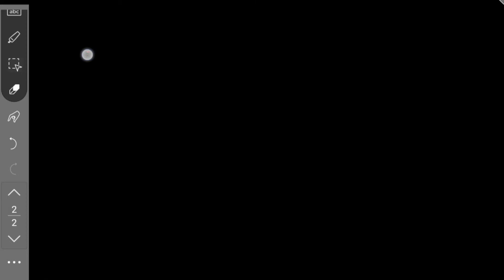General Physics: Work, Energy and Linear Momentum Examples/In Amharic.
In this physics video tutorial, you'll learn how to calculate work done from constant force and straight line displacement. Suppose, however, that both quantities are given in vectorial form.

General Physics(phys1011)
Introduction to Mechanics

This course is an Introduction to Mechanics/General Physics that we hope to teach you through subsequent video tutorials. Step by step, you'll learn about equation of motion, Newton's laws of motion, and energy and momentum conservation in this course. You must be familiar with algebra, geometry, and trigonometry functions and relations as well as limit, differentiation, and integration rules, to succeed in this course. The course is based on calculus in general. Students in high school and at university will find this video useful.